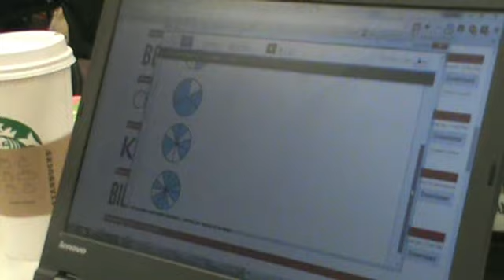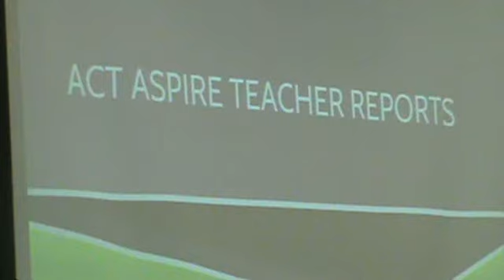Topeka West Faculty Morning Professional Development Feb 5th, 2016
A brief review of Topeka West Faculty and staff morning Professional Development activities.